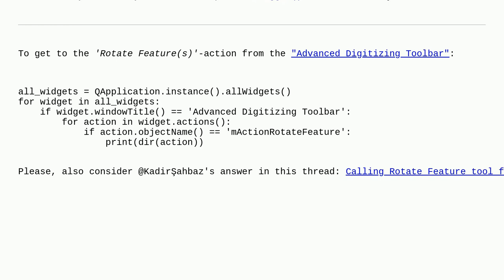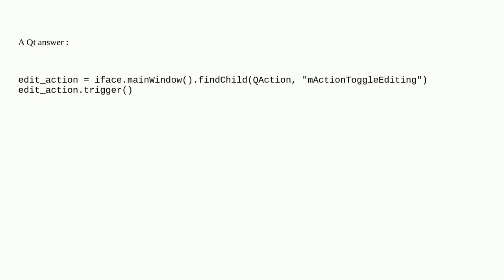Gis: Using "Toggle Editing" button from PyQGIS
Using "Toggle Editing" button from PyQGIS

A special thanks goes out to the awesome community

  pyqgis toolbar